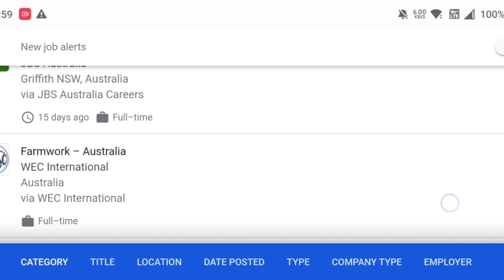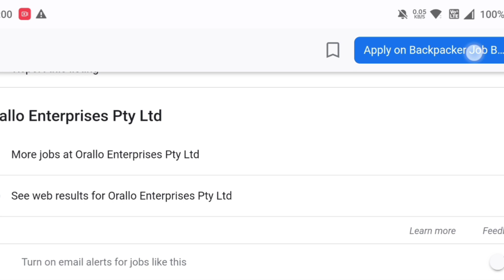Jobs For Freshers In Australia | Australia Jobs For Indians | Farm Jobs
farmers jobs in Australia
farm worker jobs in Australia
farm house job Australia
farmers salary in Australia
freshers jobs in Australia
Jobs in Australia
Experienced jobs Australia
packing jobs Australia
Packers jobs Australia
factory Workers jobs australia
helper jobs Australia
salary of helper
jobs in Australia
cleaner jobs in Australia
jobs for indian in Australia
cleaner jobs for indian
salary of cleaner in Australia
Australia jobs
best cleaner jobs for indians
payment of cleaner in Australia
best cleaner jobs for indian
vacancies for cleaner jobs
cleaner jobs and salary
cv and cover letter channels
jobs channel
khichdi jobs
best job channels
Australian jobs